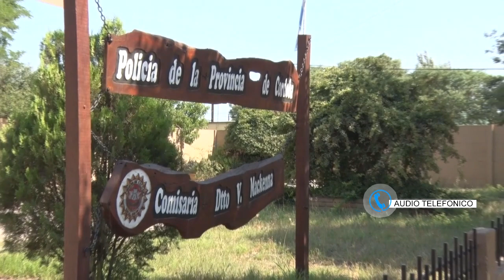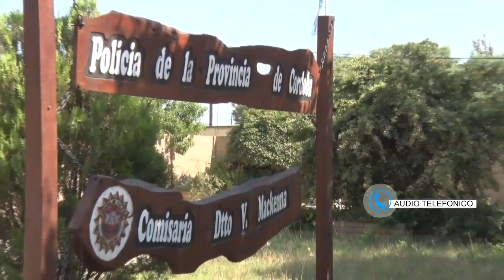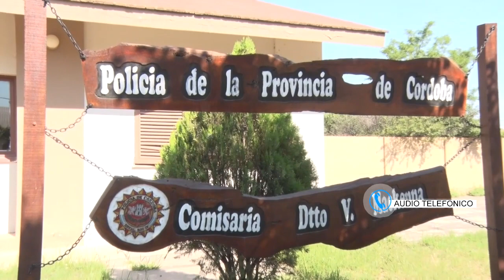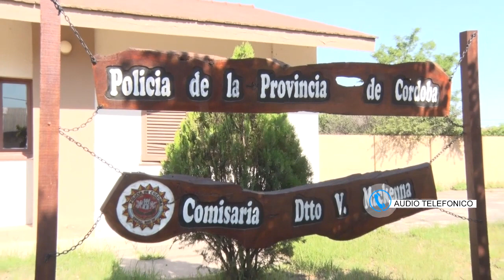SUB JEFE LUCAS SILVEYRA COMISARIA DE V MACKENNA ACCIDENTE DE TRÀNSITO EN LA LOCALIDAD